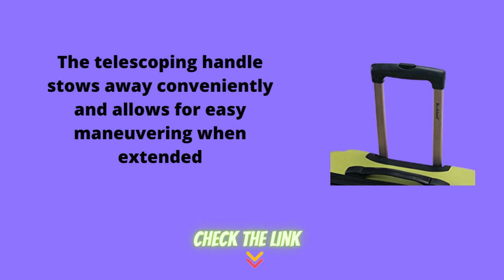Best Luggage Set 2021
Rockland Melbourne Hardside Expandable Spinner Wheel Luggage, Champagne, 3-Piece Set (20/24/28)

Description: Three-piece set of hard-side suitcases with multidirectional spinner wheels and interior mesh zip compartment
Includes 20 inch, 24 inch , 28 inch Upright
Sturdy ergonomic aluminum telescoping handle
Due to differences in monitors/screens - Actual product color may appear slightly different than shown on the site.

Product information
Size:3-Piece Set (20/24/28)  |  Color:Champagne
Department Unisex-adult
Manufacturer Fox Luggage
ASIN B00BTK17JI
Item model number F160-CHAMPAGNE